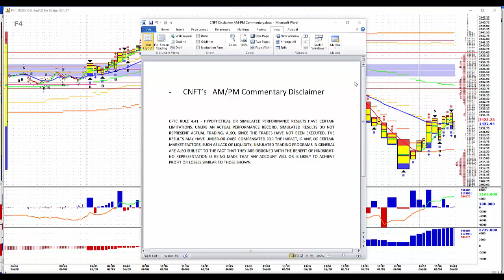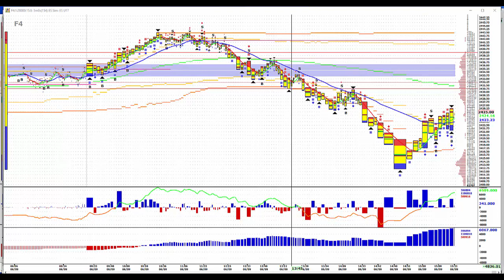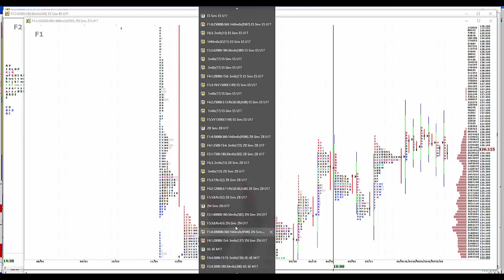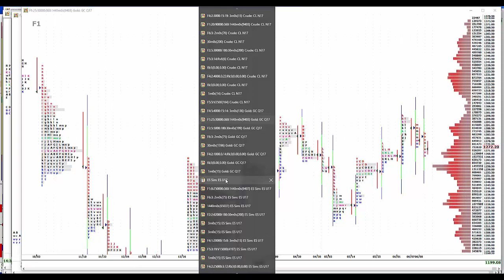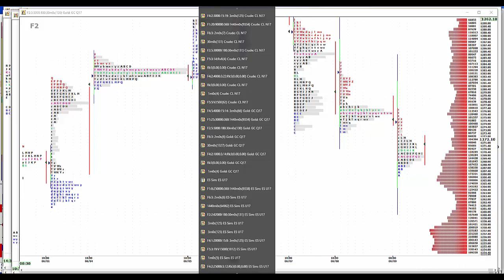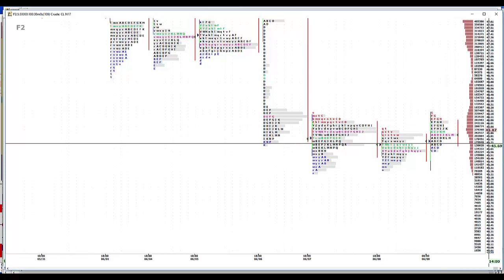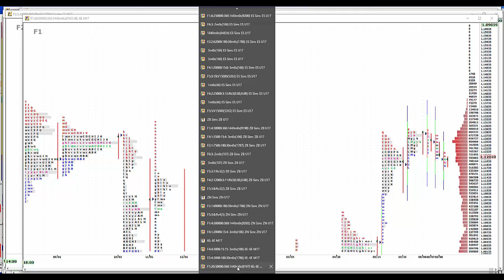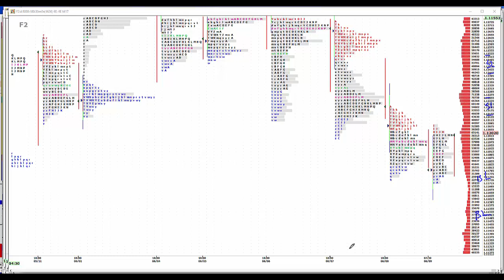6-09-17 CNFT PM Commentary